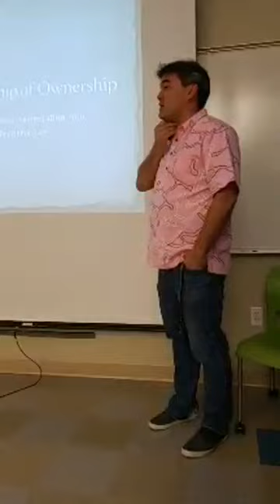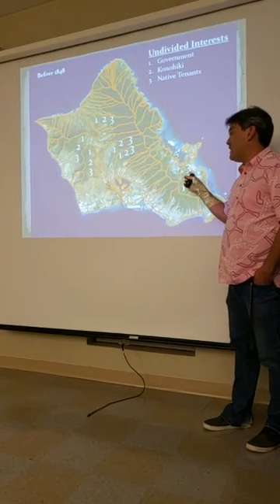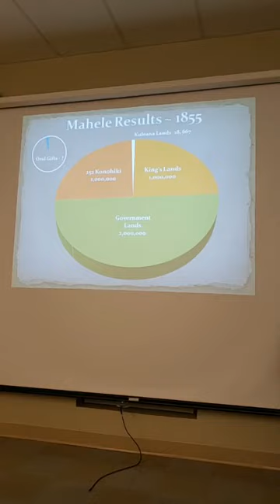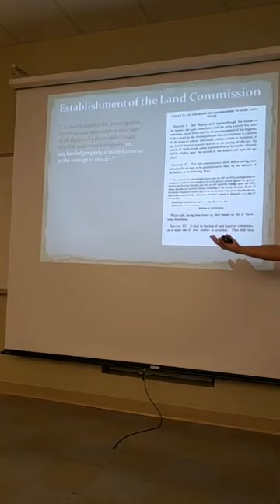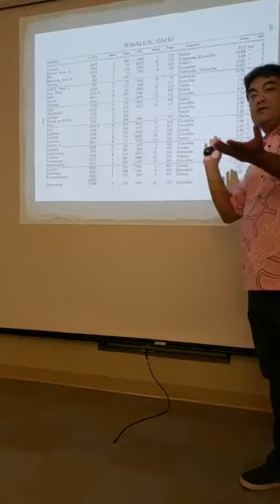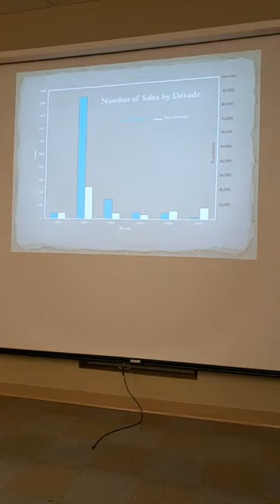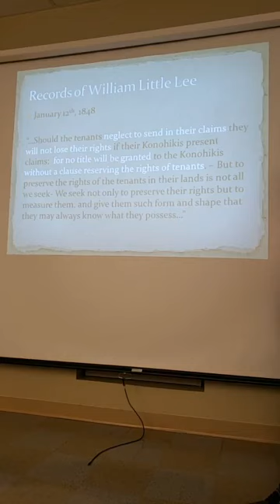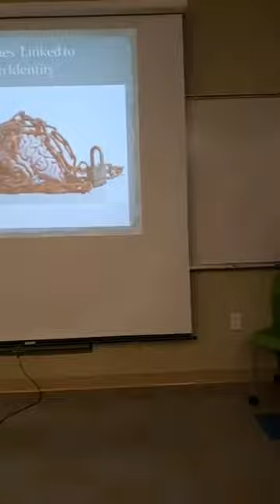Donovan Preza LCCW - Ka Lei Maile Alii - Livestream (04.18.2018)